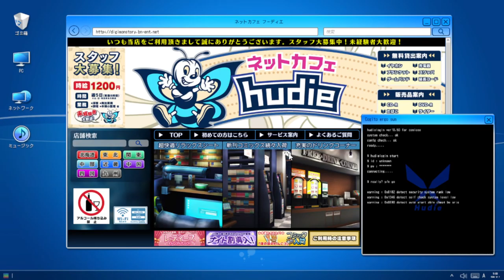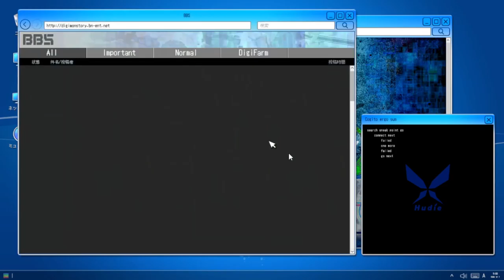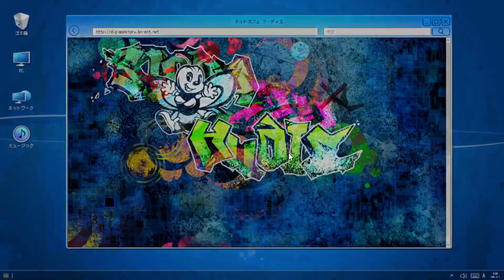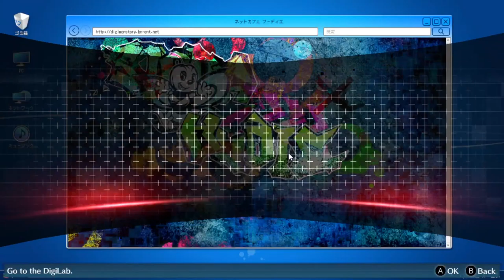Digimon Story Cyber Sleuth Hacker Memories Chapter 10|gniTgogo